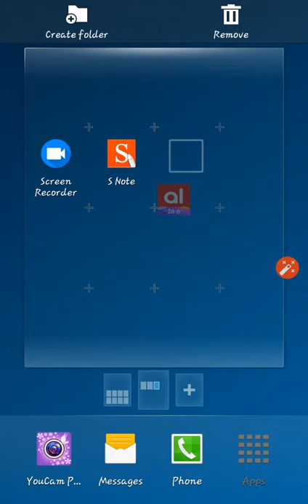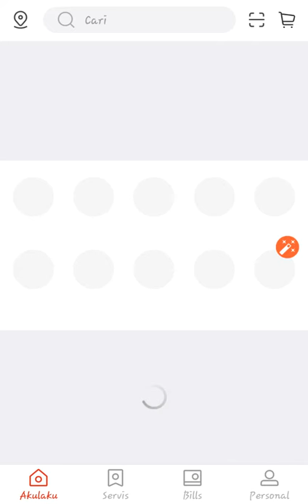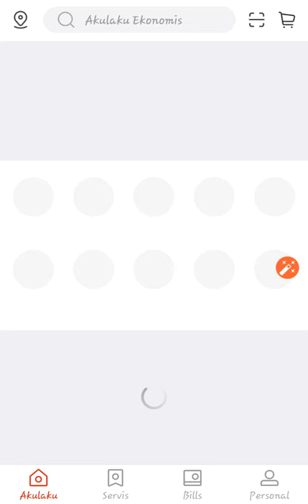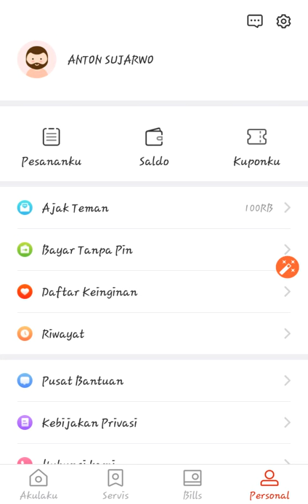CARA MUDAH DAPAT PULSA GRATIS 50.000 DARI AKULAKU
Tolong disimak caranya guys. Step bay step harus terisi sesuai tutorial ya biar dpt pulsanya..

Setelah itu masukan nomer aktif lalu tekan ambil vouver.

Tutorial daftar 👉👉👉
Yang dibutuhkan :
♦️ Aplikasi akulaku ( download di playstore )
♦️ Umur 17+
♦️ Koneksi 👍
Caranya :
➡️ Buka aplikasi akulaku kalian
➡️ Klik membuat akun
➡️ Data pribadi :
🔜 Nama ( nama lengkap kalian )
🔜 Pekerjaan ( employee )
🔜 Pendidikan ( pilih bebas )
🔜 Sambungkan dengan Facebook kalian
Klik selanjutnya
➡️ Nomor darurat
🔜 Hubungkan dengan kontak darurat ( pilih salah satu misal orang tua / saudara )
🔜 Nama ( sesuai nama kontak darurat tadi )
🔜 Nomor ( isi bebas pakai nomor teman juga bisa )
Klik selanjutnya
➡️ Data pekerjaan
🔜 Untuk nama perusahaan , industri , nomor telfon kantor , dan alamat perusahaan jika kalian bingung bisa kalian cari di google / maps sekitar daerah kalian ( dipalsukan ) , misal restaurant / PT / Alfamart ( patokan gedung perusahaan isi saja nama perusahaan kalian + nama jalan nya )
🔜 Lama bekerja = 3-6 tahun
🔜 Gaji = 3-6 jt
🔜 Alamat tempat tinggal isi sesuai tempat tinggal kalian ( patokan gedung isi disekitar kalian ada apa , misal gedung / musholla / toko )
🔜 Masukkan email kalian
Klik selanjutnya
➡️ Pilih aktifkan sekarang
🔜 Upload foto ktp ( harus jelas )
🔜 Upload foto memegang ktp ( harus jelas jangan blur / gelap )
🔜 Masukkan nomor identitas ( nomor NIK di KTP kalian )
Pilih selanjutnya
➡️ Langkah terkahir tekan tombol record dan sebutkan angka yang tertera
➡️ Selesai tinggal nunggu notifikasinya kurang lebih 2x24 jam
Kalau ada notifikasi pengajuan ditolak , tinggal kalian klik apply now dan perbaiki yang salah
➡️ Done
➡semoga acc

== PULSA GRATIS DARI CREDIVO ===

CARA DAFTAR
TUTOR DAFTAR KREDIVO BIAR DI ACC=

jangan lupa MASUKA KODE REFFERAL BIAR MASUK PULSA GRATISNYA ( kredqju8 )

- Siapkan KTP
- lalu download tokopedia sma kredivo.
- lalu buka tokopedia dan daftar akun baru pakai nama sesuai di KTP.
- kalo udh daftar akun tokped lengkapi profil akun nya sampai verifed akun atau ngga 90%
- klo udh lengkap,belanja barang nominal 3juta++
(Tenang belanja nya cuma sampai di suruh transfer dana nggk ampe bayar beneran)
- klo udah cashout ke pembayaran via virtual akun bebas pilih apa aja bca briva dll kalo udah keluar kode pembayaran kalian abaikan lalu keluar dri apk tokopedia nya.
- lalu buka kredivo,pilih yg atas,dan masukan foto ktp,foto selfi, dan kaitkan akun tokopedia yg kalian buat tadi.
- Lalu masukan kode refferal 👉👉kredqju8👈👈
 biar dpt bonus saldo 50k ketika di ACC.
- Lalu kirim
Dan isi biodata sesuai di ktp atau akun tokopedia nya...
Masukan no hp,email,& nama ibu(real)
- Pedidikan SMA
- Kerja penuh waktu
- status belum kawin
- lama bekerja 36 bulan
- Penghasilan 6 juta...

👉👉👉👉pulsa gratis dari APLIKASI TUNAIKITA👈👈👈👈

langsung di arahkan ke playstore, download aplikasi TUNAIkita.

2. buka aplikasi DAFTAR dengan NOMER HP

3. setelah masuk ambil 2 poin untuk naikan level sampai level 4.

4. pecahkan telor ambil hadiahnya.

5. periode ini dari 1juli - 7 juli.

6. done.